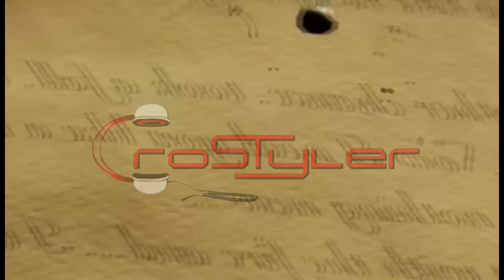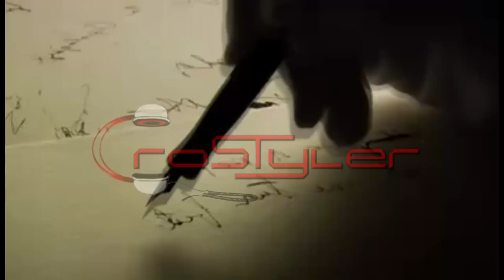Blinders & Bream & Total Sound vs One Republic - Apologize For New Life (CroStyler Deejay MashUp)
*This mashup uses samples of copyrighted material and they're used for promotional and entertainment purposes only. Not for sale.

Songs:
One Republic -- Apologize (acapella)
Blinders & Bream - New Life (Total Sound R3-3dit) (instrumental)